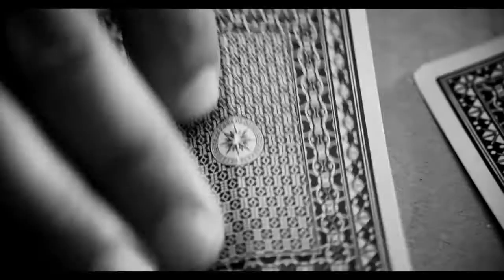Guys Reading Poems TRAILER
Hunter Lee Hughes’ debut feature film, “Guys Reading Poems,” follows the life of a mother and avant-garde painter (Patricia Velasquez) who breaks with reality after her lothario husband dumps her for another woman, and eventually locks her young son inside a puppet box.
Trapped with no way to escape, the creative and resourceful child uses poetry to cope with his disturbing captivity.
Hughes, who wrote and directed the film and is gay, frames his black and white narrative about an artistic and damaged family with various men reading 32 poems, including poetry from West Hollywood poet laureate Steven Reigns and classic pieces from such gay, lesbian and bisexual poets as Walt Whitman, Edna St. Vincent Millay and Thomas Gray, among others.